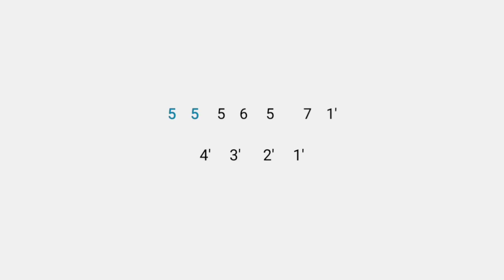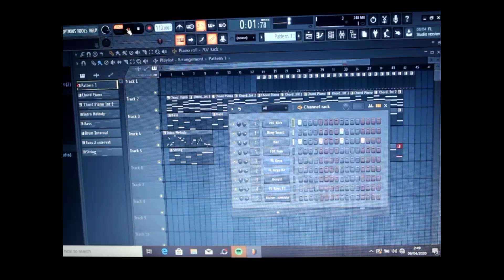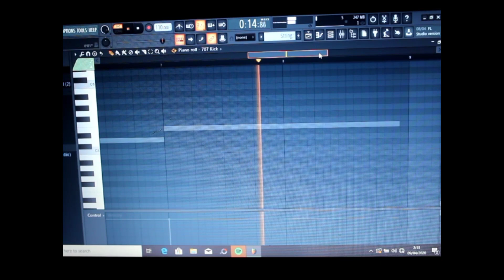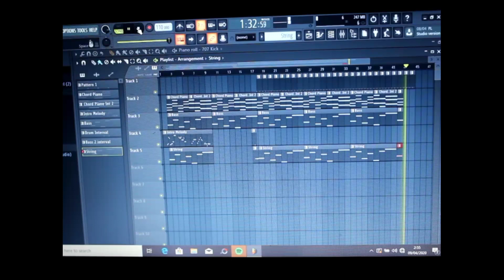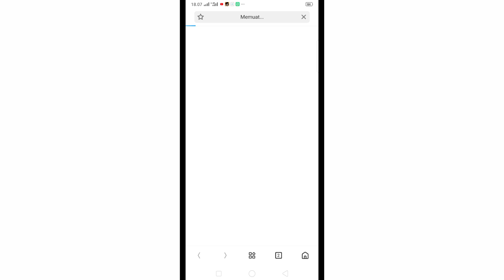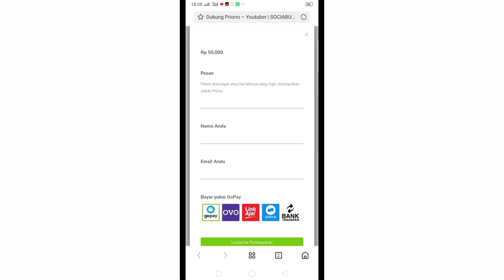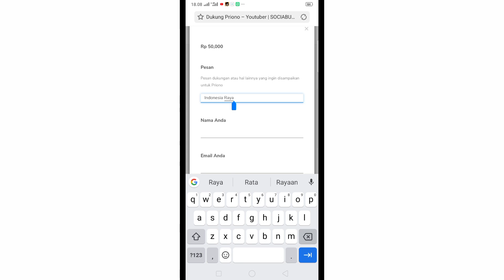Membuat Lagu Aisyah Istri Rasulullah | FL Studio 20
Halo teman-teman, pada video ini saya membuat lagu Aisyah Istri Rasulullah menggunakan FL Studio 20 , semoga bermanfaat!

Siapa nih disini yang requestnya belum dibikin? Kamu mau reuqest kamu dibikin? tenang 100% bakal dibikin, cukup mudah hanya dengan masuk ke link di bawah, kamu tinggal pilih Beri Dukungan di Level 1 , hanya dengan memberi dukungan sebesar Rp.50.000, kamu bisa request 1 lagu, bebas mau lagu apa aja. Not angkanya saya bikin khusus buat kamu. Kamu bisa lakukan pembayaran lewat OVO, Gopay, Linkaja dan transfer bank. Hayo tunggu apa lagi, siapa tau lagi butuh banget buat drumband, festival musik, dll. Konfirmasi melalui dm instagram @priono6 untuk pengiriman not angka.